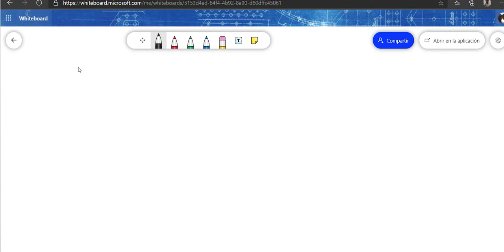Desarrollo de los casos 6 y 7 de Factorización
Tips generales para el desarrollo de los casos 6 y 7 de Factorización